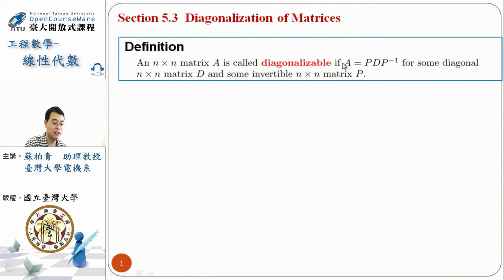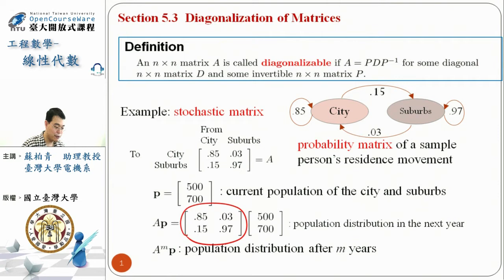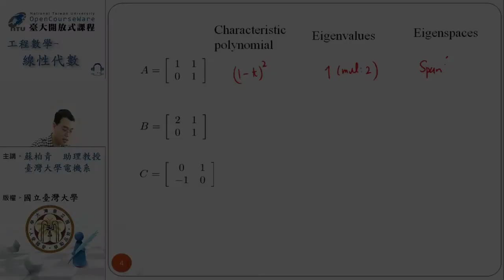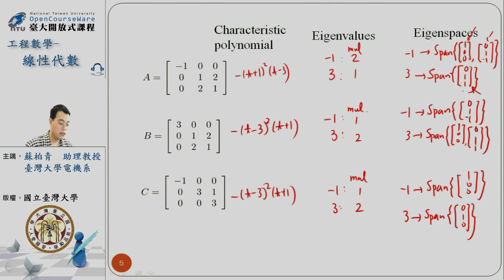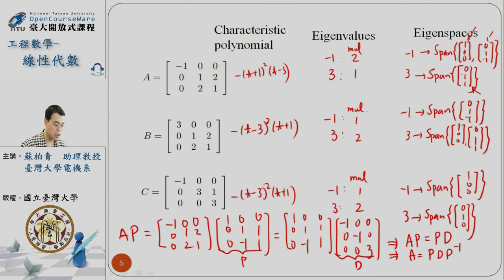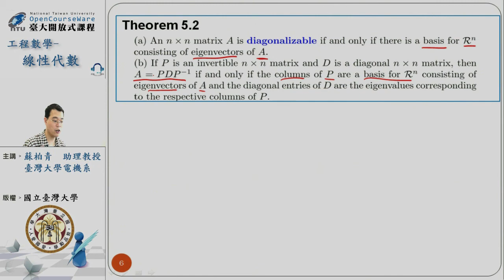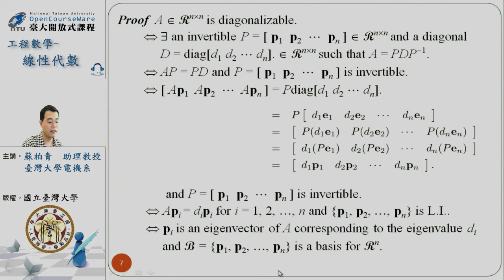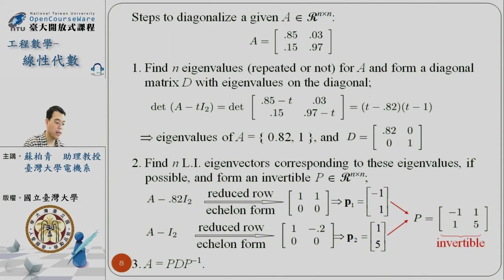[線性代數] 第 8-4 單元: Diagonalization of Matrices 1/2